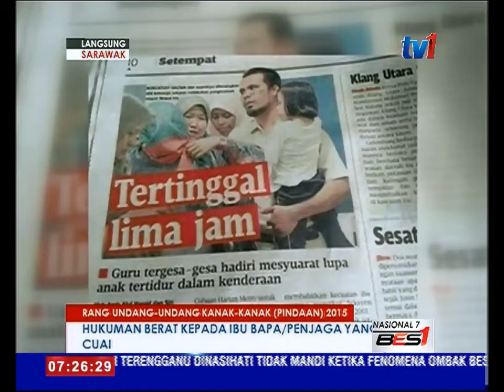LANGSUNG DARI SARAWAK 7 AM [14 FEB 2016]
1.KM - PILIHAN RAYA PAKEJ
2. LEN - REPOK PAKEJ
3. ROHANI - AKTA KANAK-KANAK PAKEJ
4. PVATM - KEBAJIKAN PAKEJ
5. LEN - DEWAN PAKEJ
6. LIU - TABIKA PAKEJ
7. ROSEY - SENI SILAT PAKEJ
8. TENGAH - TILAWAH PAKEJ
9. M O N T A G E : A G E N D A H A R I I N I
10. AGENDA HARI INI LIVE